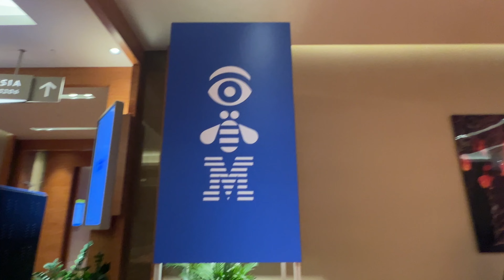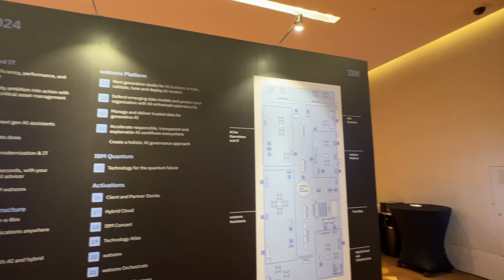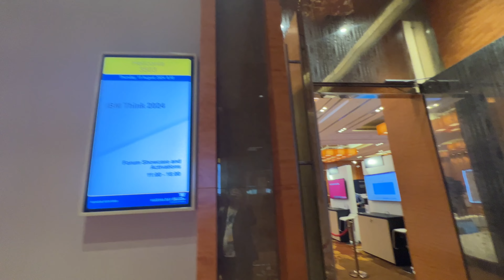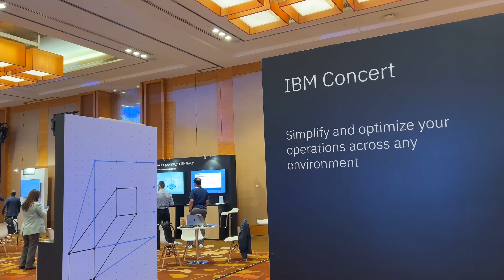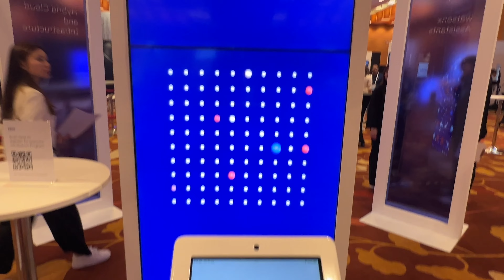Setup 8am at Think Singapore at Sands Expo